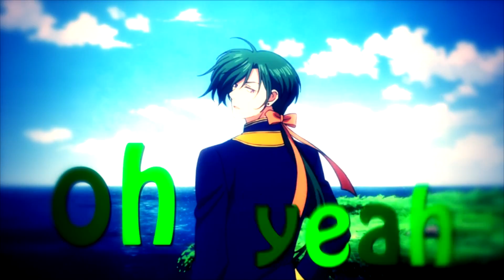IRRESISTIBLE ~MEP COLLECTION~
o god i don't know what to say about these xD

-goes to play smash brothers-